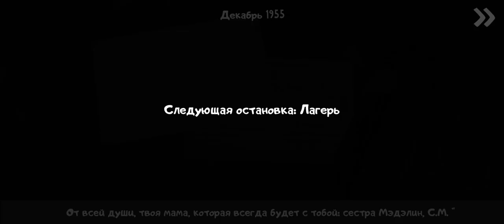Играю на экстремальном уровне сложности.В мороженчика 3.